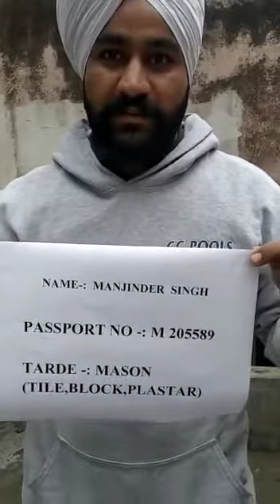MANJINDER SINGH MASON